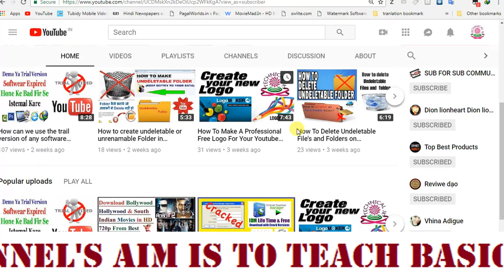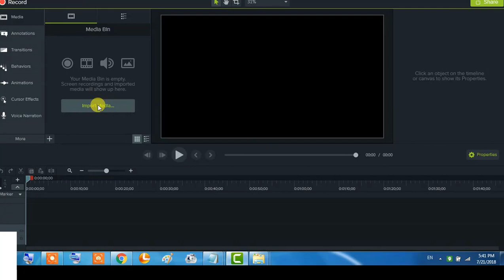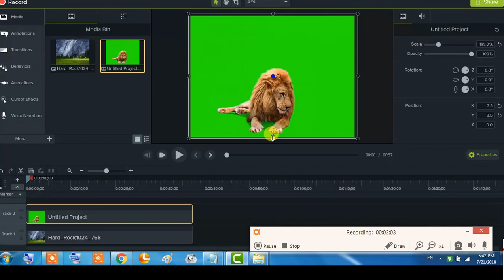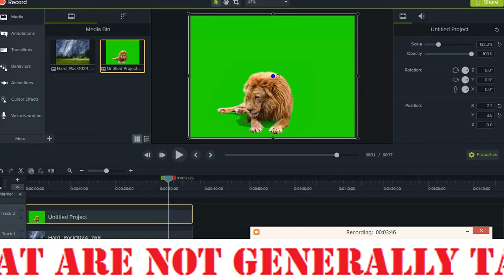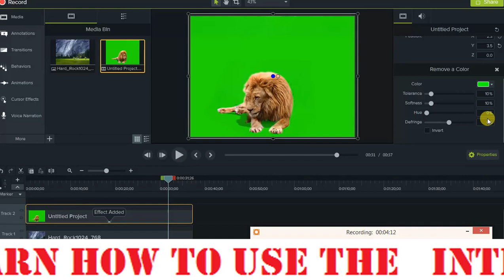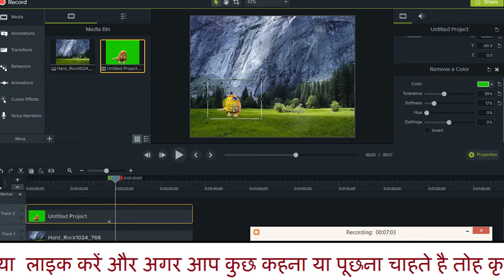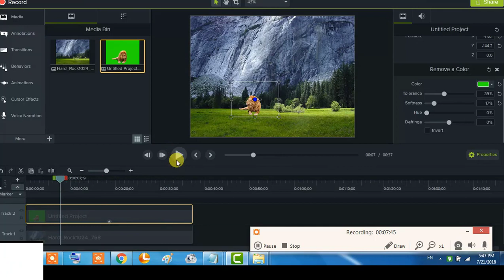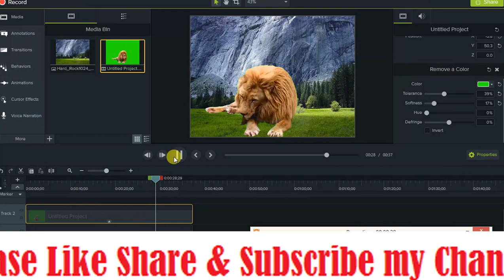How to Remove Green Screen / Change Videos Background from Camtasia Studio 9 , [Hindi / Urdu ]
Dear friends in this video you shall learn how to  Remove Green Screen  /  Change Videos Background from Camtasia Studio 9 , [Hindi / Urdu ]  ,Thank you! for watching this video please leave a like if you enjoyed the video & Subscribe for more videos